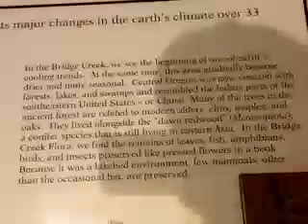March 30, 2016